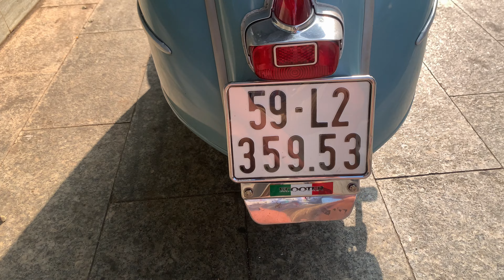Xe Vespa cổ Standard VBB1 . Giá cực kỳ dễ thương dễ chơi cục máy nghe là yêu ngay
Stadard VBB1
5 SỐ THÀNH PHỐ gánh đảo
Anh chủ đứng uỷ quyền lần 1 hiện định cư bên nước ngoài rồi nên coi như xe không chính chủ nha anh chị
Cavet giấy tờ đầy đủ . Gốc gác tất cả rõ ràng hết bao mọi người check
Anh chị muốn sang tên nhờ dịch vụ nha
Máy làm full . Chưa hết rodai
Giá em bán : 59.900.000